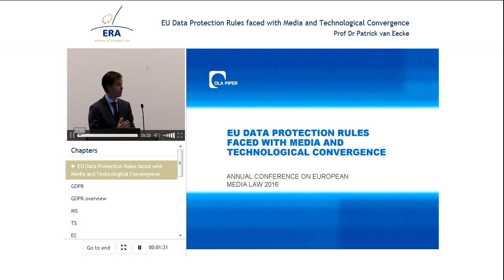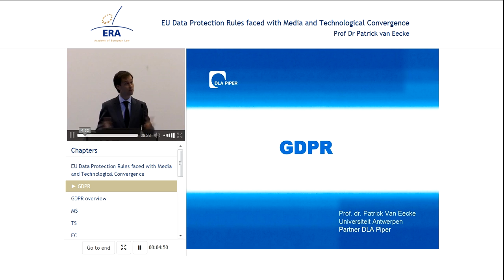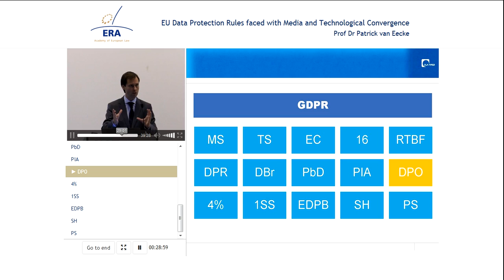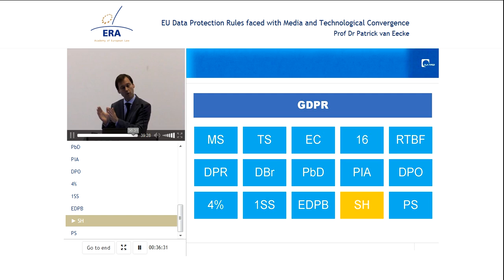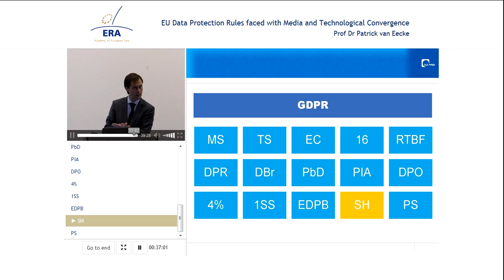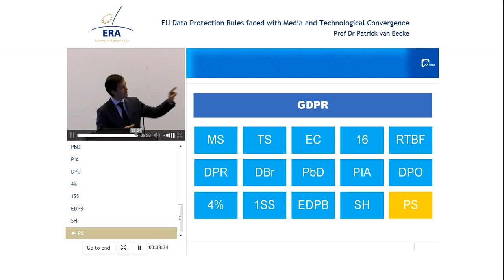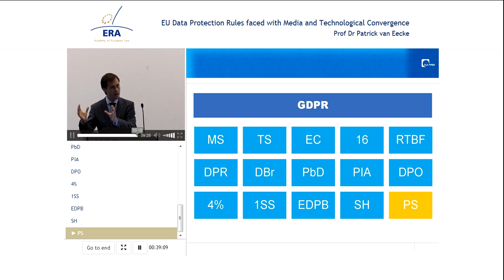EU Data Protection Rules faced with Media and Technological Convergence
e-presentation by Prof Patrick van Eecke
This e-presentation gives an overview of the General Data Protection Regulation, which entered into force on 25 May 2016, and focuses on specific provisions that have an impact on the media sector.